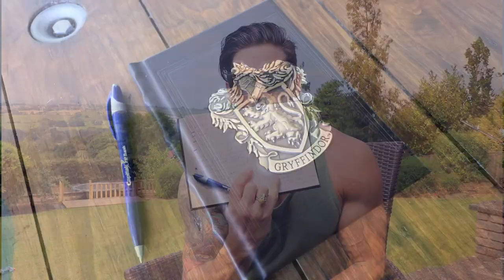FIX Muscle Imbalance - Pelvic Tilt & Tighten Your Waist | The 7 DAY TRANSFORMATION Challenge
- How to fix Muscle Imbalance, Look Taller in 3 Easy Steps
- No More Rounded Shoulders, Shoulder Pain, Pelvic Tilt Fix
- New Releases - Review & Tutorial

OUTRO:
ARTIST: Royal Deluxe
SONG: I'm Gonna Do thing

OUTRO:
ARTIST: Miles Malone
SONG: This Is Our Time